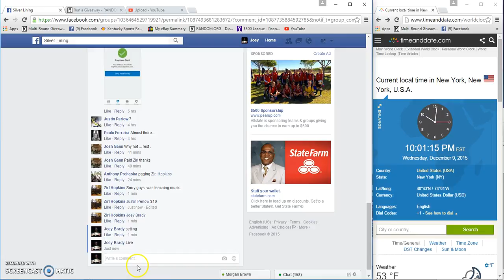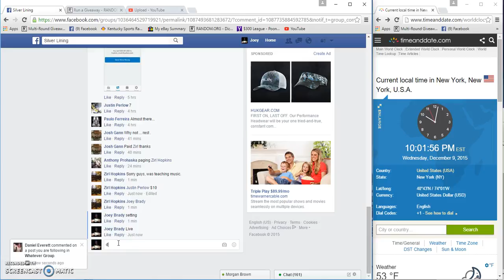Zirls Double Monkey winners